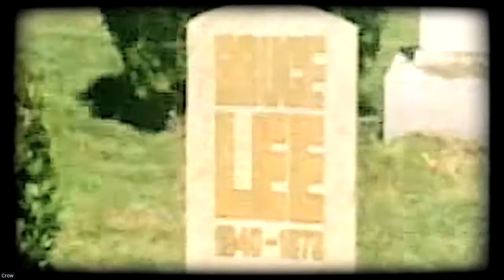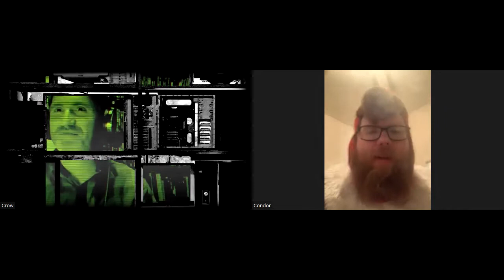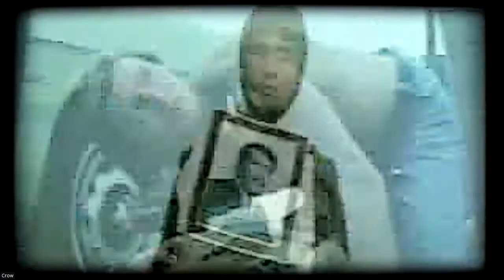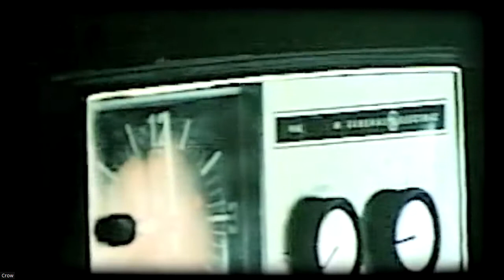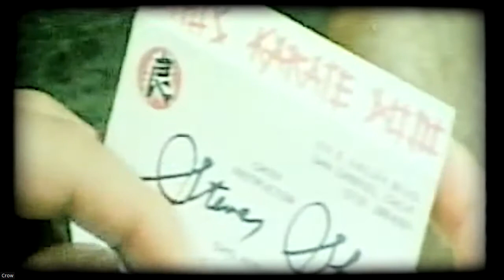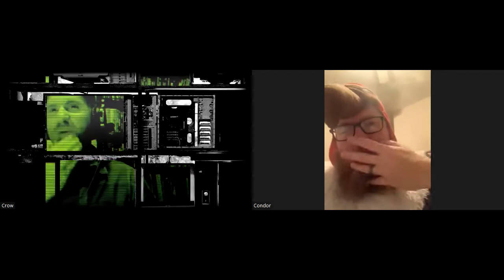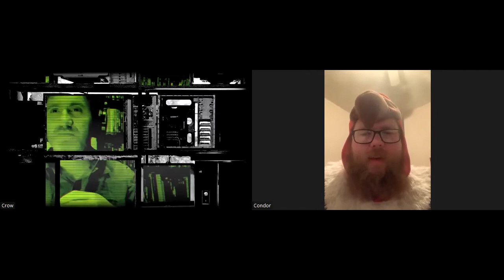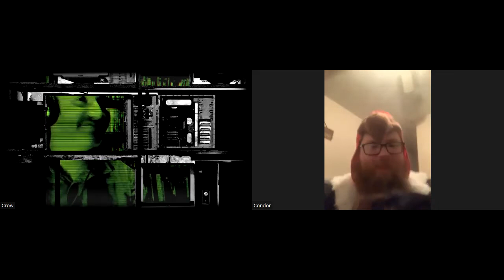Bruce Lee Fights Back From Beyond the Grave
Martial arts master Bruce Lee returns from the grave. Also, some Korean guy named Wong Han tries to discover what happened to his brother? uncle? best friend?

classic-yellow-tv-with-blank-screen-6976094/

Also check out "These Fists Break Bricks: How Kung Fu Movies Swept America and Changed the World" by Grady Hendrix and Chris Poggiali.